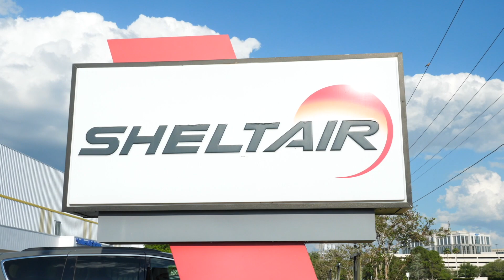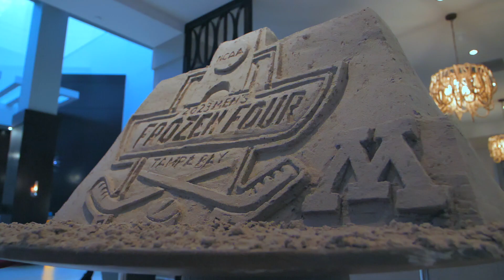NCAA Men's Frozen Four Junior Reporter Wyatt Ross: Teams Land in Tampa Bay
Wyatt Ross, our 2023 NCAA Men's Frozen Four Junior Reporter, is going out and about all Men's Frozen Four Week to give fans a behind-the-scenes look at all the action. First up, Team Tampa Bay gives our four participating teams a red-carpet welcome!